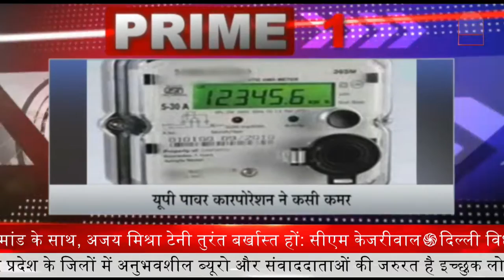Royal Enfield का 120 सालएनवर्सरी एडिशन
Royal Enfield को पूरे हुए 120 साल, कंपनी ने पेश किया 650 Twin का एनवर्सरी एडिशन

1. Royal Enfield को पूरे हुए 120 साल, कंपनी ने पेश किया 650 Twin का एनवर्सरी एडिशन
2-मुख्यसचिव अरुण कुमार मेहता के निर्देश. जम्मू-कश्मीर में स्मार्ट सिटी मिशन को पूरा करने के लिए तेज करें मुहिम.
3-पंजाब सीएम चरणजीत सिंह चन्नी बोले- पंजाब में हर बुरे काम में सुखबीर सिंह और प्रकाश सिंह बादल का हाथ. भुगतनी पड़ेगी सजा.
4-सोनिया गांधी के दरबार तक पहुंचा दिल्ली कांग्रेस का घमासान. नाराज नेताओं ने लिखा खत.
5-कोरोना के नए वेरिएंट पर सरकार अलर्ट. राज्यों को दिए विदेशी यात्रियों की सख्त जांच के आदेश.